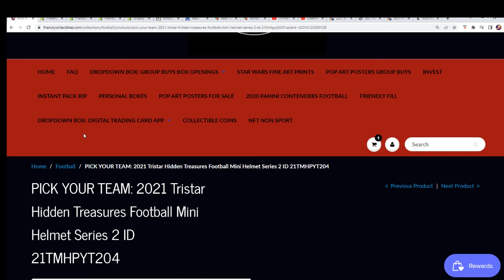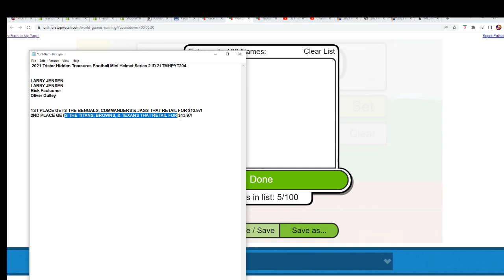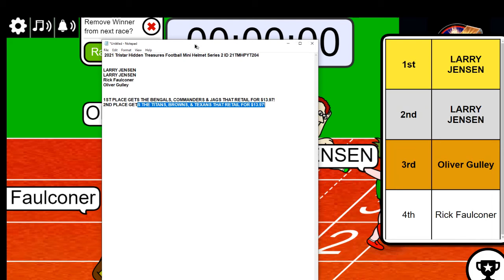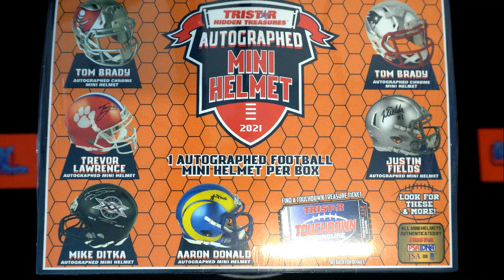2021 Tristar Hidden Treasures Football Mini Helmet Series 2 FILLER ID 21TMHPYT204